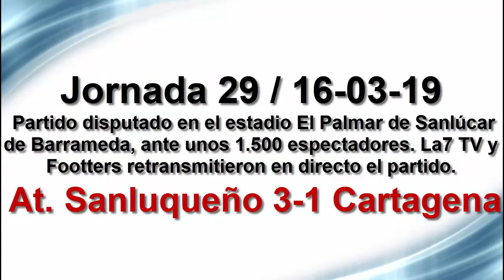At. Sanluqueño 3-1 Cartagena 16-03-19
Partido correspondiente a la jornada 29º de liga.
El Cartagena caía en el estadio de El Palmar tras un discreto partido. Los andaluces se adelantaban en el primer tiempo gracias a un gol de falta directa de Dani Güiza. En el segundo tiempo los de Munúa lograron el empate tras un tanto en propia puerta de los gaditanos, pero los albinegros se quedaban con diez por la expulsión de Joao Costa e instantes después el Sanluqueño apostillaba a los cartageneristas nuevamente de falta directa.